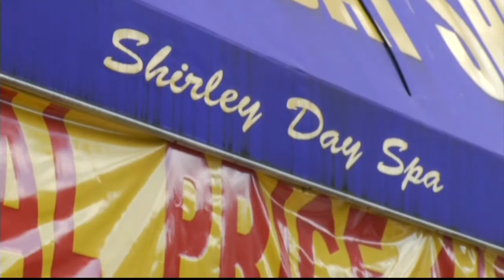Illicit activities at BK massage parlors sparks call for crackdown on new ones opening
BROOKLYN - Lawmakers are looking to halt the opening of new massage parlors in Brooklyn after several were forced to close due to illicit activities.
Shirley Day Spa in Bay Ridge is just one massage parlor that was forced to close. An investigation by the Brooklyn District Attorney's Office found that some customers were getting more than just massages.
Assemblywoman Nicole Malliotakis created new legislation aimed at insuring so-called day spas that are providing standard services and not prostitution.
Parts of the bill call for regulating hours and closing spas with excessive noise. In addition, spas would be forced to close if the owner is convicted of a felony.
The new legislation will be introduced to the state Legislature in January.